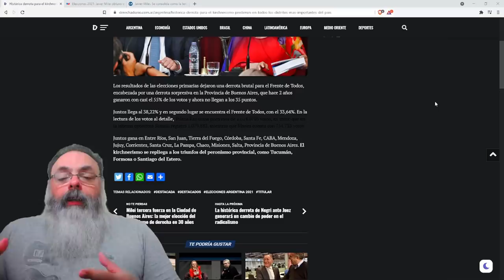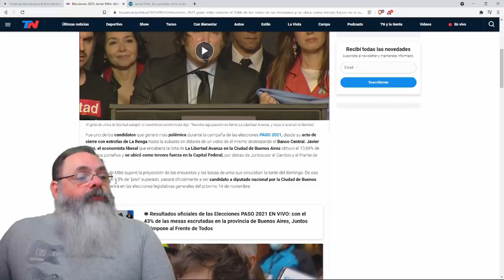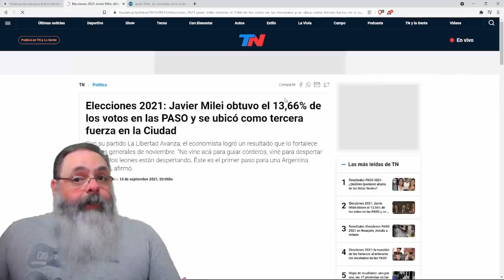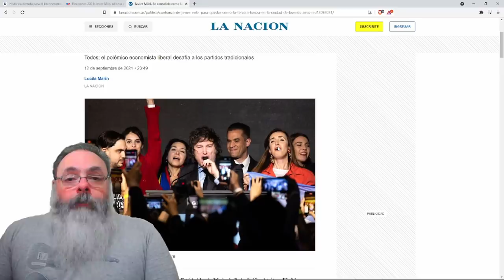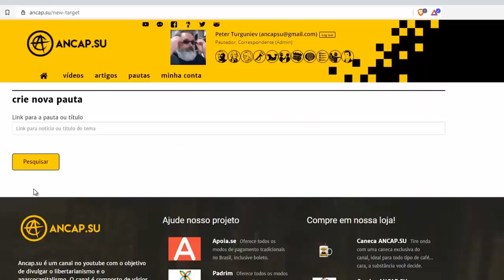Javier Milei mostra força do libertarianismo na política argentina